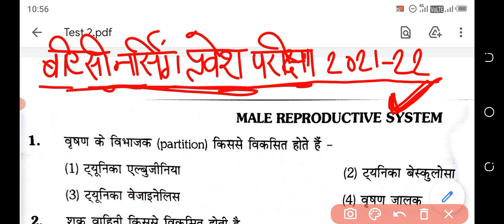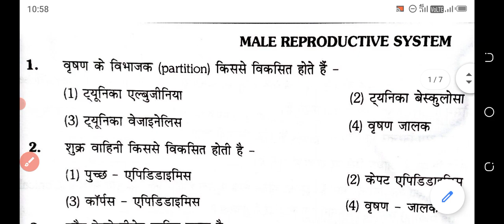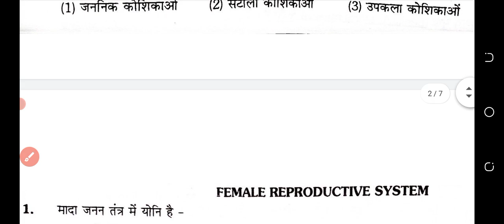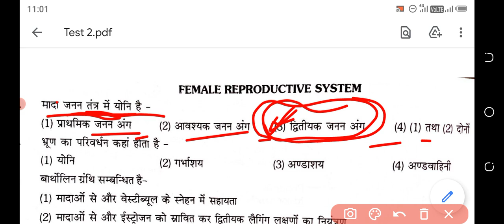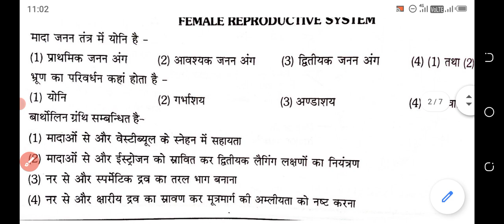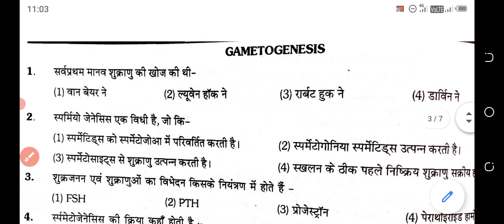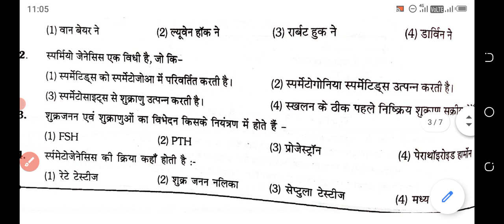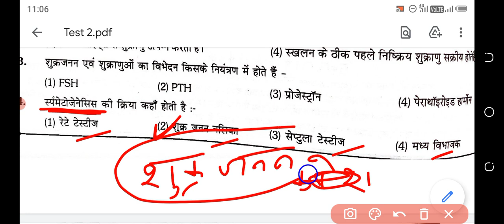Ruhs bsc nursing entrance exam 2022 modal paper solution part 1|Ruhs bsc nursing entrance exam 2021